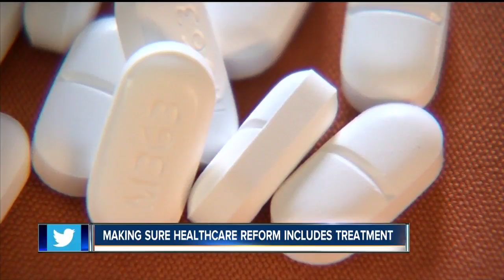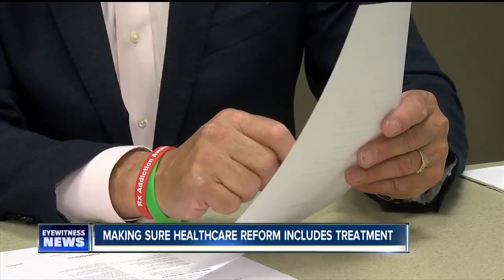Parents sending message to U.S. Senate about addiction treatment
Parents who lost children to the opioid crisis are now organizing a nationwide effort to make sure addiction treatment is not pushed to the side as part of healthcare reform. It is being coordinated through "Save the Michaels House of Hope" in Buffalo. The parents hope to collect signatures from online petitions and letters to the U.S. Senate asking them to make sure that addiction treatment is not forgotten as they review the American Health Care Act (AHCA) that was passed by the House of Representatives. They are concerned that the AHCA could cut funding for Medicaid which many addicts use to pay for treatment.   There is also worry that changes to parity provisions for people with existing conditions will make it harder for people with addiction and depression to get medical coverage. Here in Erie County, there have been 8 overdose deaths just since this past Saturday.  It brings the total for the year to 40 confirmed overdose deaths with a 122 suspected. Congressman Chris Collins voted for and supports efforts to see the AHCA voted into law.  Collins' office issued the following statement concerning the issue: "Everyday we see the tragic impact of this nationwide epidemic. Too many families have lost loved ones to opioid and heroin addiction. Government officials at all levels must make this crisis a priority.  Last month, I was proud to announce that, as a part of the of the 21st Century Cures Act, HHS allocated over $25 million dollars to New York State to combat this epidemic. As a member of the Energy and Commerce Committee, I will continue to work with my colleagues on bipartisan solutions to assist those dealing with addiction and prevent future tragedies.  I am confident that New Yorker's will continue to have access to opioid addiction treatment following the passage of the AHCA in the Senate and will continue to advocate for additional action on the federal level."  7 Eyewitness News Reporter Ed Reilly has more in his reports.